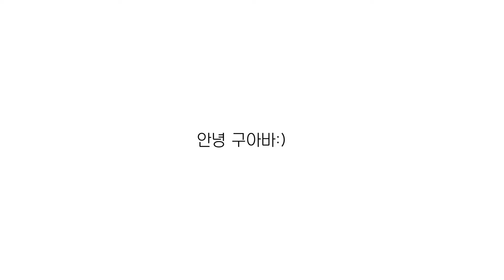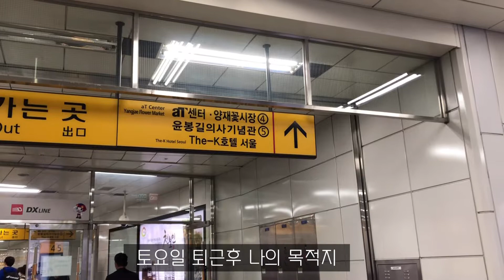[안녕구아바]직장인Vlog, 두 번의 식물 쇼핑, 퇴근하고 혼술, 멀티쿠커 어묵탕 안주, 방구석 삼겹살 데이트, 양재꽃시장 블루스타펀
인터넷 식물 쇼핑 언박싱
퇴근길 양재화훼단지 식물 쇼핑
멀티 쿠커 어묵탕 혼술
남자친구와 삼겹살 구워 먹으며 방구석 데이트

소소한 행복으로 채운 나의 일상 기록 :)